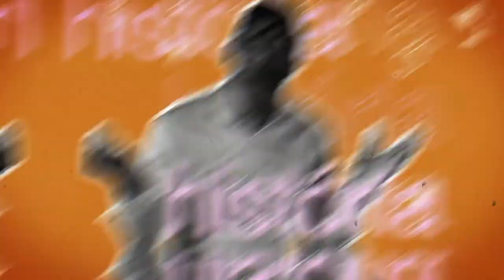PGM FACTOS CORIOSOS 10 06 20